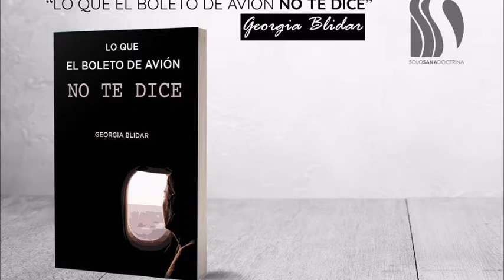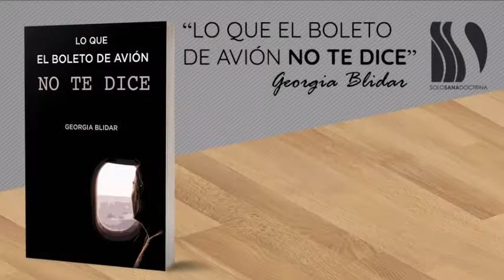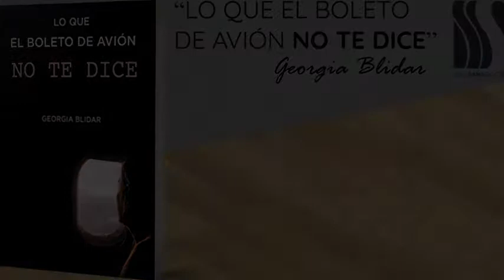Lo que el boleto de avión No te dice Georgia Blidar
La primera novela autobiográfica de Georgia Blidar, una joven y prometedora escritora, en en cuya firma vemos plasmada su fe, arrojo y valentía, al enfrentarse a los mayores cambios de una mujer creyente. El paso de la juventud a la edad adulta, sus primeros pasos en la vida cristiana, el matrimonio, la maternidad y antes de todo, un viaje.

Un viaje para el que te hemos reservado un boleto, un asiento en primera clase.